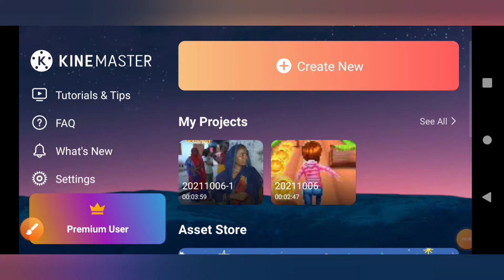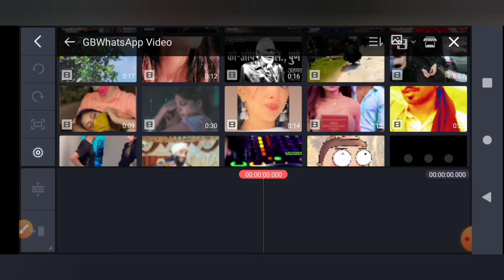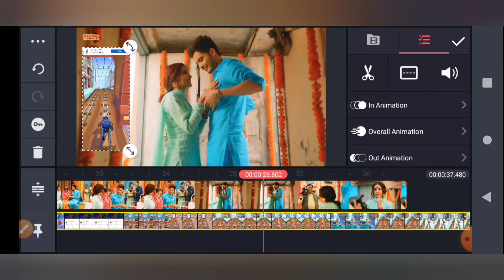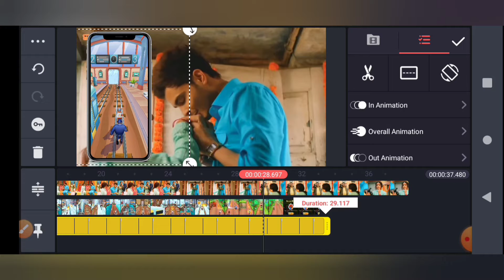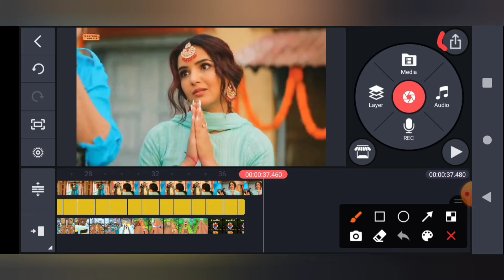Kinemaster new video editing 2021 || Kinemaster video editing new style 2021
Hi
I am Anuj Kumar rathaur welcome to YouTube channel Anuj rathaur

DSLR Lens

Back Light